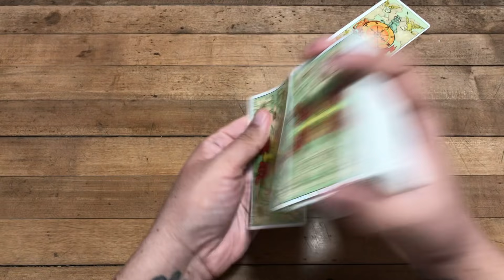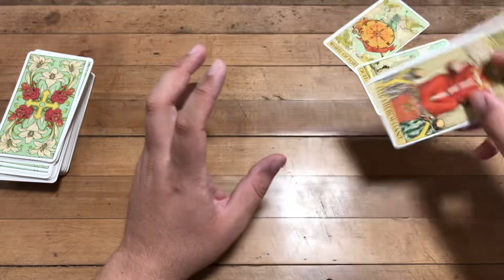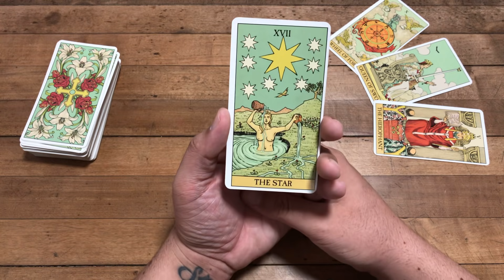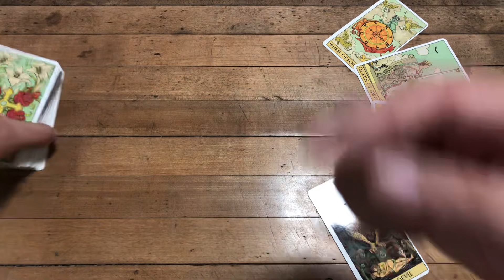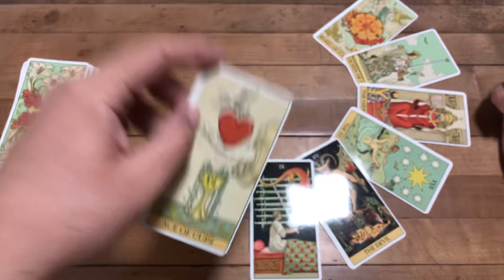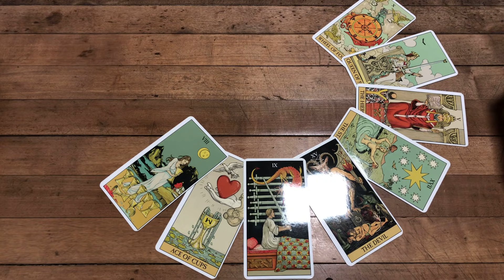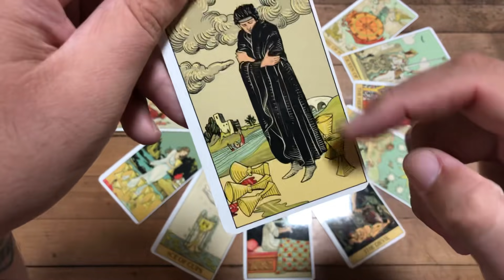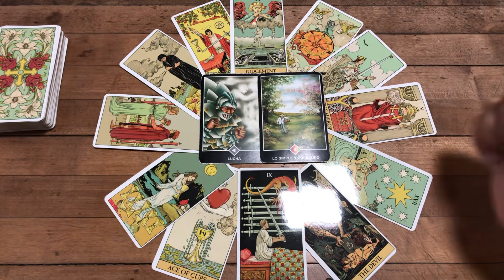TAURO EL VIENTO ESTARÁ A TU FAVOR APROVECHA ESTA OPORTUNIDAD 12 CASAS MAYO 2021 TAROT PREDICCIONES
Love,
J.

ATENCION: TV+18